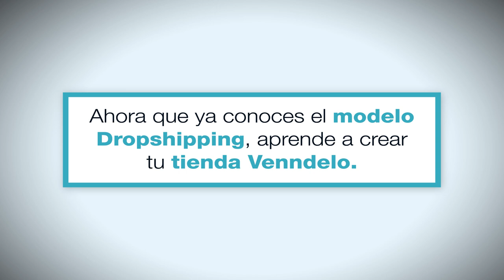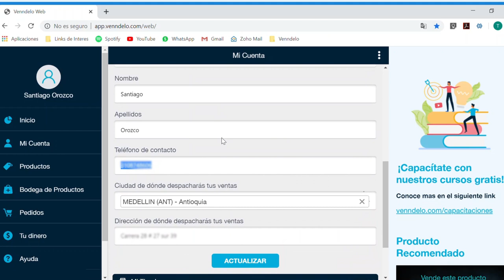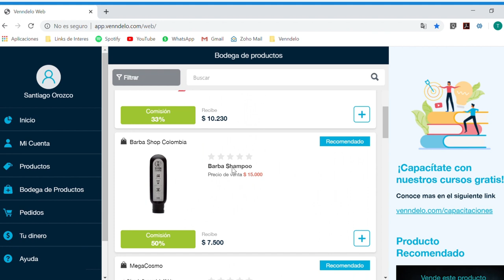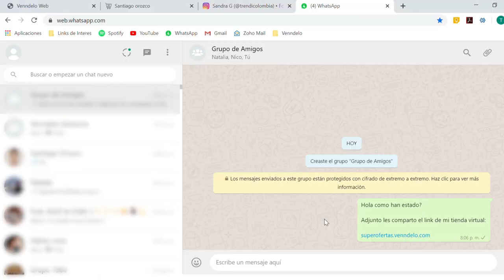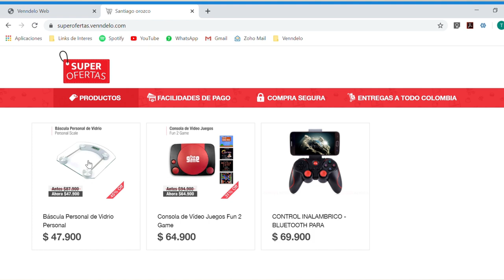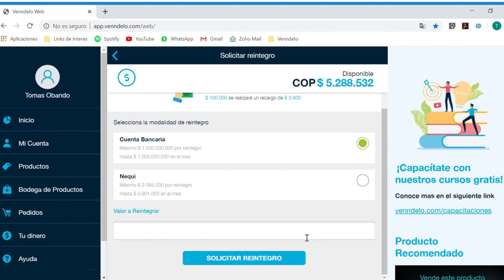Conoce el modelo Dropshipping y crea tu tienda Venndelo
Crea gratis tu tienda Venndelo y gana comisiones sin necesidad de invertir o manejar inventario a través del modelo Dropshipping.